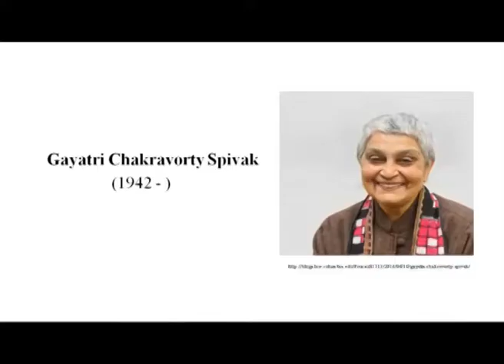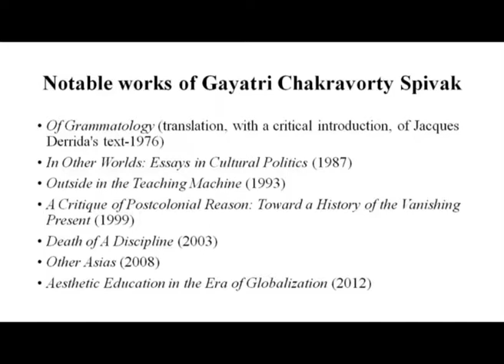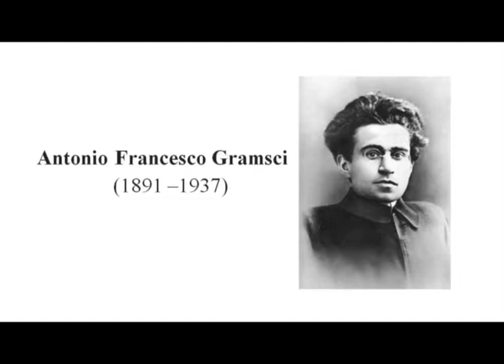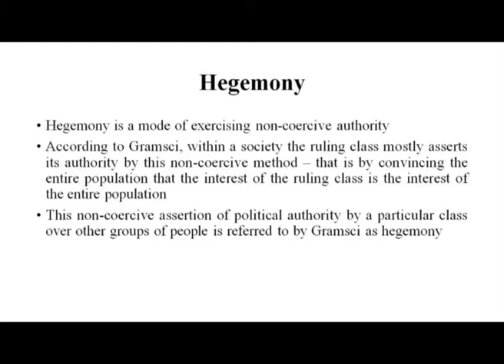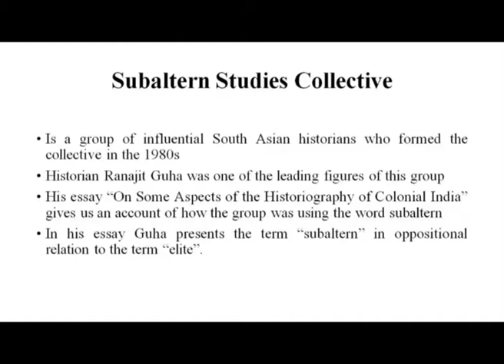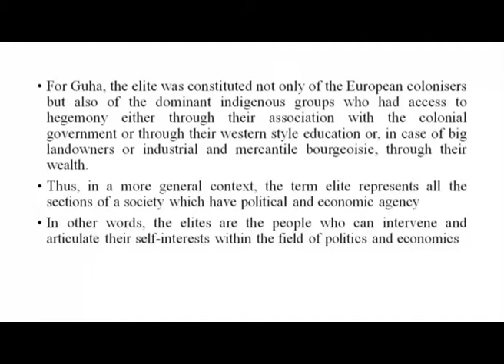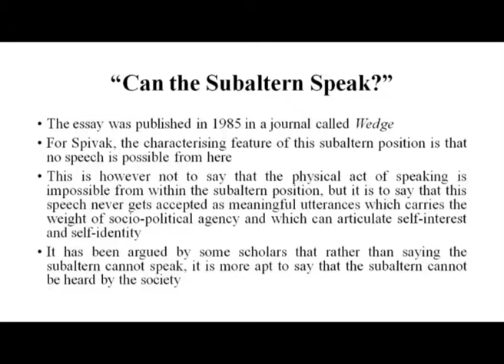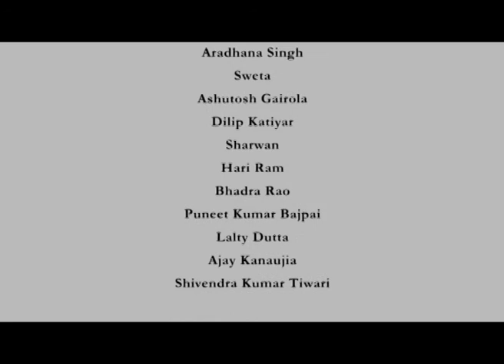Gayatri C. Spivak: Answering the question Can the Subaltern Speak?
Subject: Literature
Courses: Postcolonial Literature